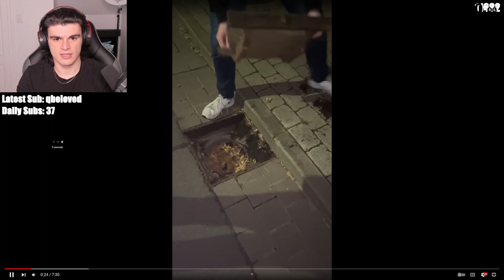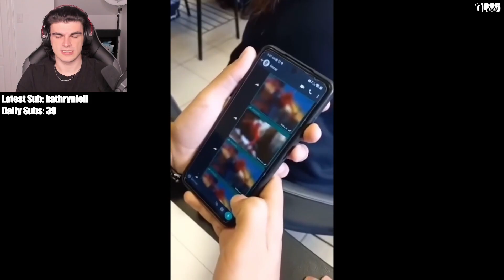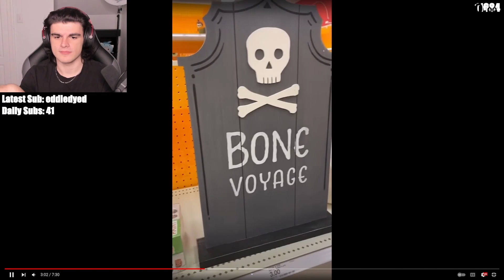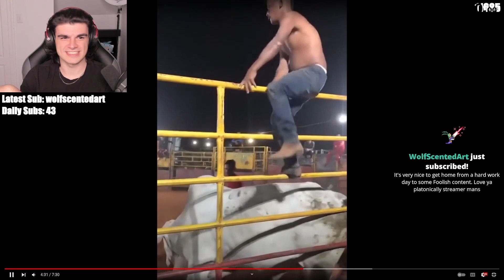Foolish Reacts to MEMES That Are Unusual!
Foolish_Gamers reacts to Unusual memes on stream

song via Lud and Schlatts Musical Emporium

guy has really big shoes climbing out of ocean

If you want me to remove the video for copyright reasons I will do so. Streamers enjoy seeing clips/ videos of them because it helps them grow. However, I understand copyright usages and streamers/youtubers have the ability to strike me.